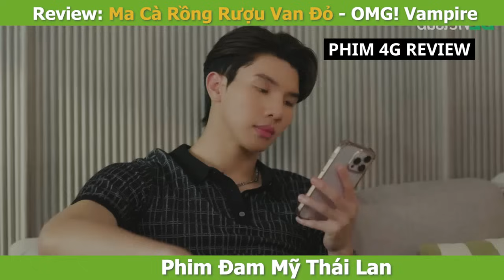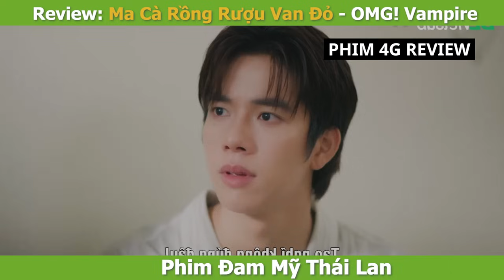Review Phim Đam Mỹ: Em Thụ Mê Trai Bị Ma Cà Rồng Dụ Hút Máu Và Cái Kết Đắng | OMG! Vampire Tập 5+6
Chào cả nhà hôm nay Phim 4G Review xin gửi đến các bạn Review Phim Đam Mỹ:  Em Thụ Mê Trai Bị Ma Cà Rồng Dụ Hút Máu Và Cái Kết Đắng | OMG! Vampire  được sản xuất năm 2024.

Phim Đam Mỹ/ phim boy love/ phim bl  Ma Cà Rồng Rượu Van Đỏ - OMG! Vampire (2024) kể về câu chuyện sau khi thức dậy từ giấc ngủ dài cả thế kỷ, ma cà rồng Poom phát hiện ra rằng vùng đất của ma cà rồng đã cấm ma cà rồng gen-x yêu nhau. Luật mới không phù hợp với Poom và anh rủ nhóm bạn thân của mình là Ren, Ran, Mix và Jolie - chạy trốn đến vùng đất của loài người, nơi mọi người có nhiều tự do hơn. Tuy nhiên, việc đến được đó sẽ không hề dễ dàng. Họ sẽ cần ghi tên mình vào sổ Sự Sống và sống trong cơ thể của con người song trùng với họ, và việc này cũng sẽ gây nên nhiều hiểm họa không thể đoán trước. Poom đến thế giới loài người và sống cuộc đời của một chàng trai trẻ có trái tim tan vỡ. Cuộc sống ở vùng đất của con người trở nên hỗn loạn khi anh gặp Patrick, chủ một quán bar bí mật và cuối cùng Poom tới làm việc cho anh ta.

Diễn viên: Frank Thanatsaran Samthonglai, Lee Long Shi, David Kittikawin Justice, Kan Tangruek, Sugus Buntawit Tragulpanich, Bonus Tanadech Deeseesuk